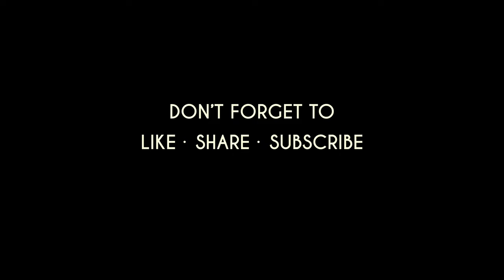Snorkeling with tench in Brunnsviken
Yesterday a friend and I swam with several tench in our local lake Brunnsviken, northern Stockholm. We also saw bream, pike, perch, herring and roach.

In my opinion it’s only possible to dive in Brunnsviken 1-2 weeks every year. That time is now (!) when the water is a lot clearer! Sometimes it felt like we were in an aquarium.